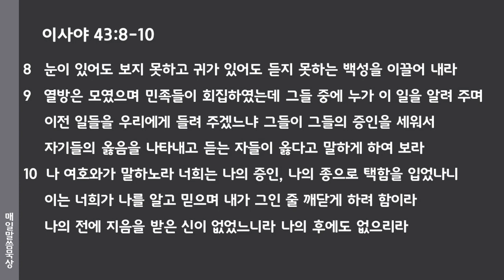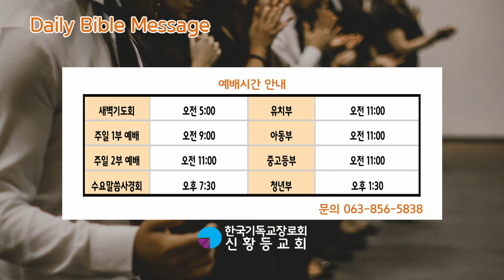2021년 7월 15일(목) 매일말씀묵상